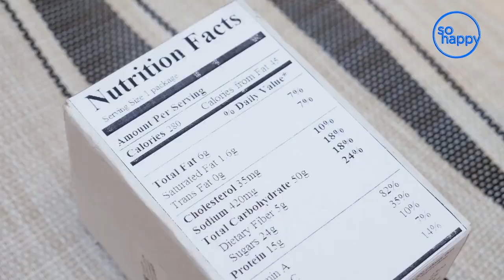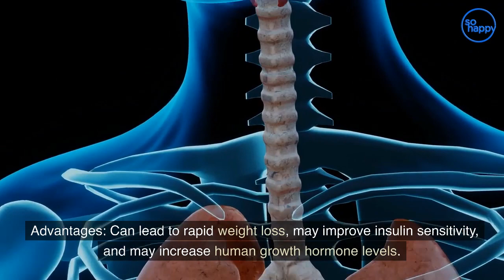Compare Weightloss Best 2023 - It's difficult to lose weight I find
Here are some of the most popular weight loss methods:
1. Low-calorie diets: This method involves reducing the number of calories you consume to promote weight loss.
2. Intermittent fasting: This involves alternating periods of eating with periods of fasting.
3. Low-carb diets: This method involves reducing the intake of carbohydrates and increasing the intake of protein and healthy fats.
4. Meal replacements: This involves replacing one or more meals with a meal replacement shake, bar, or other products.
5. Portion control: This involves paying attention to serving sizes and eating smaller portions of food to reduce calorie intake.
6. High-intensity interval training (HIIT): This type of exercise involves alternating short bursts of intense activity with recovery periods.
7. Strength training: This involves resistance exercises to build muscle and increase metabolism.

Advantages and disadvantages of some of the most popular weight loss methods:
1. Low-calorie diets:
Advantages: Simple to follow, can result in rapid weight loss, and can be easily adapted to accommodate different dietary preferences. Disadvantages: Can be difficult to stick to, may result in nutrient deficiencies, and can cause sluggishness and fatigue.
2. Intermittent fasting:
Advantages: Can lead to rapid weight loss, may improve insulin sensitivity, and may increase human growth hormone levels.
Disadvantages: Can be difficult to stick to, may cause low energy levels and fatigue, and may lead to overeating during non-fasting periods.
3. Low-carb diets:
Advantages: Can lead to rapid weight loss, may reduce hunger levels, and may improve insulin sensitivity.
Disadvantages: Can be difficult to stick to, may cause nutrient deficiencies, and may result in low energy levels.
4. Meal replacements:
Advantages: Convenient, portion-controlled, and can lead to rapid weight loss.
Disadvantages: Can be expensive, may not provide long-term weight loss results, and may not teach healthy eating habits.
5. Portion control:
Advantages: Can be easily incorporated into a regular diet, does not require major lifestyle changes, and can lead to gradual weight loss. Disadvantages: Can be difficult to measure portions accurately, and may lead to boredom with limited food choices.
6. High-intensity interval training (HIIT):
Advantages: Can burn a lot of calories in a short amount of time, can improve cardiovascular health, and can build muscle.
Disadvantages: Can be physically demanding, may not be suitable for those with certain medical conditions, and may result in injury if not performed correctly.
7. Strength training:
Advantages: Can build muscle, increase metabolism, and improve overall health.
Disadvantages: Can be physically demanding, may require access to gym equipment, and may result in injury if not performed correctly.
It's important to keep in mind that everyone's body is different, and what works for one person may not work for another. It's always best to consult a doctor or a registered dietitian before starting any weight loss program.